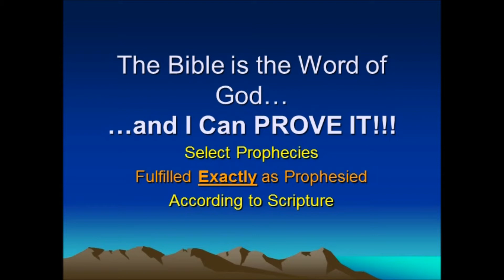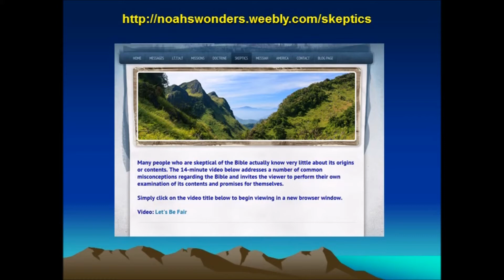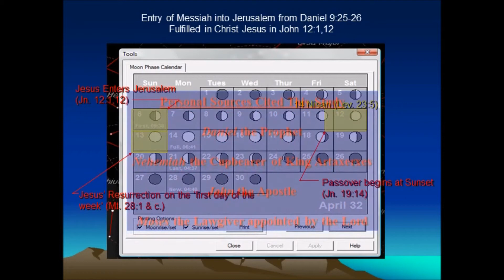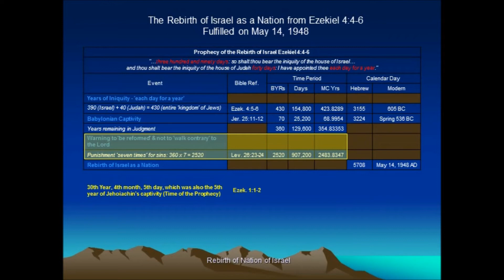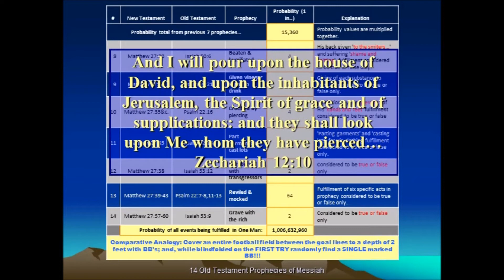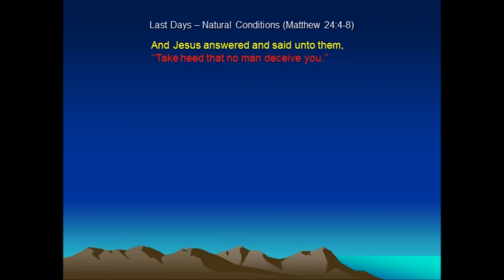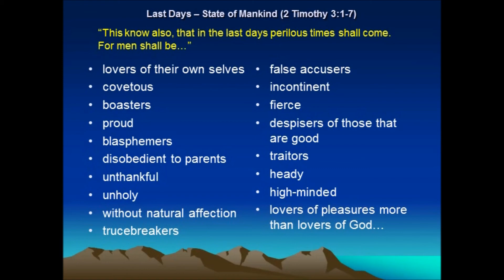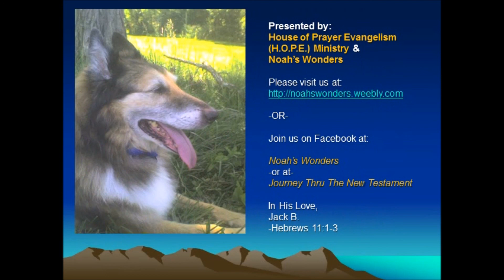Proof that the Bible is the Word of God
An explanation of the truth, authenticity, and voracity of the Bible through the examination of the accuracy and precision of the fulfillment of numerous Bible prophecies.